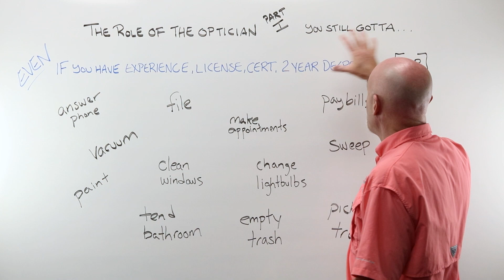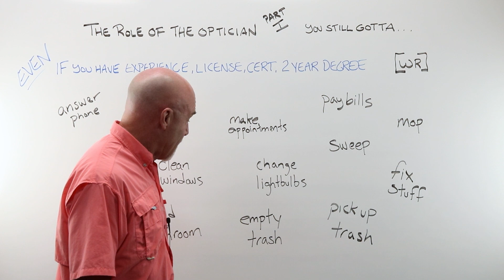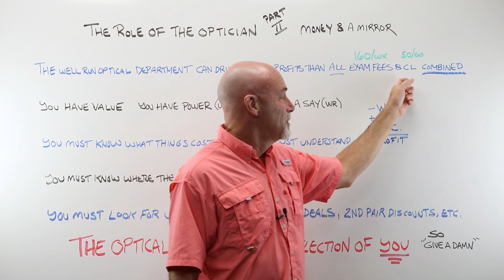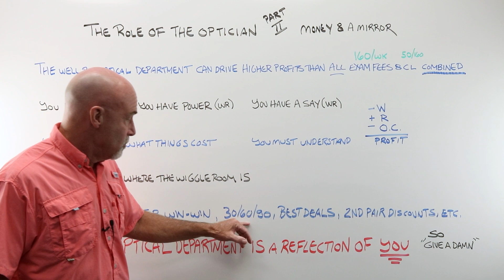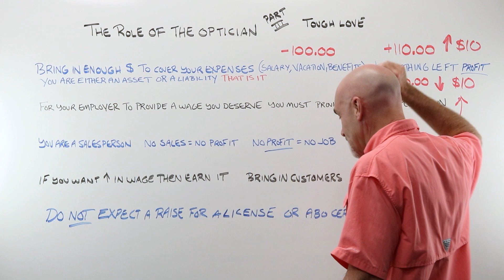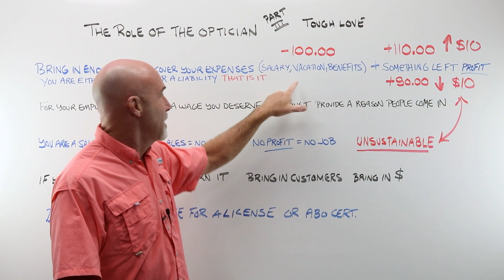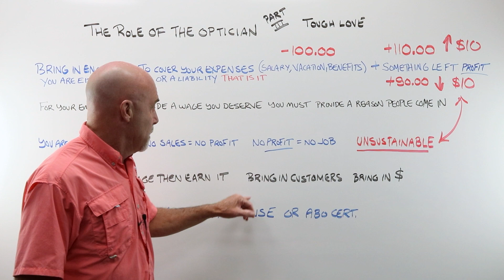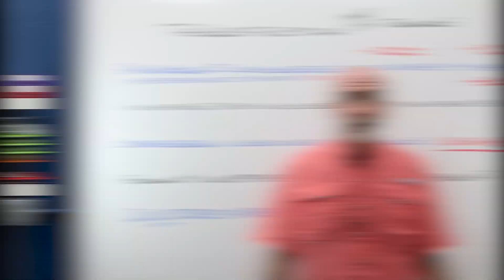The Role of an Optician in a Successful Business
The optician's role in the success of a private optical practice or store is bigger than you might think. This means quite-quitting probably isn't a good option, but it also means the savvy optician may also have more earning potential than you think.

Learn More about Laramy-K OpticianWorks, the absolute best source for online optician training

This video was produced by Laramy-K Optical

Laramy-K Optical is a digital uncut and coating lab unlike any other. The only exclusively uncut lab in the country; we provide our customers with independent, high-end alternatives to corporate brands. Through craftsmanship, technology, and independent, innovative vendors like Younger, IOT, A&R, and Quantum Innovations we offer our customers the Integrity portfolio of freeform lenses and coatings. Made in the USA, the Integrity brand is not a generic house-brand, but is the absolute best available, designed to give the wearer that “wow!” experience.